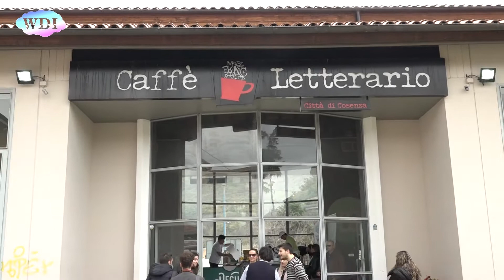Cosenza: la Fiera di San Giuseppe 2018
La tradizionale Fiera di San Giuseppe si è tenuta quest'anno, per l'ultima volta, sul viale parco cittadino.